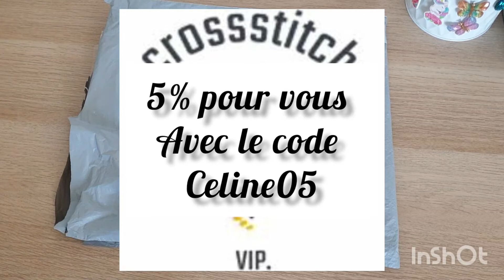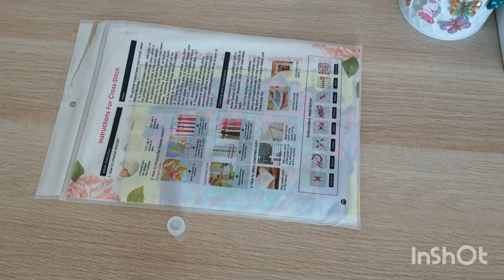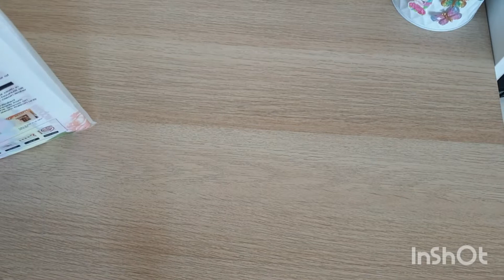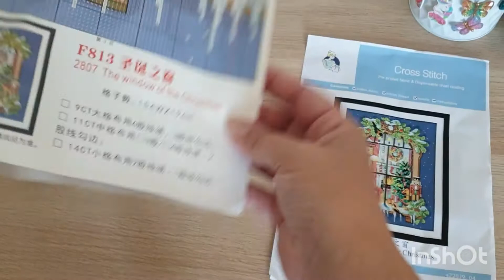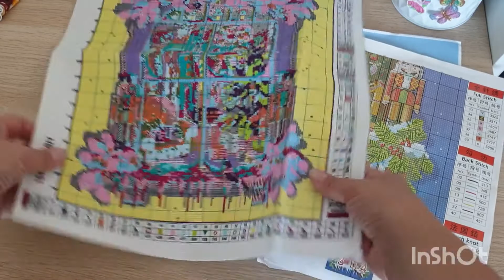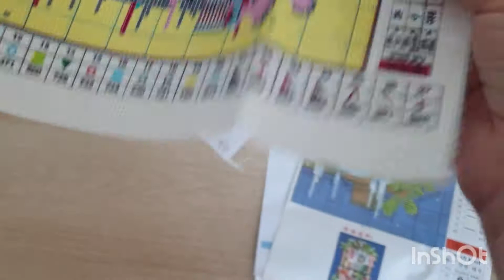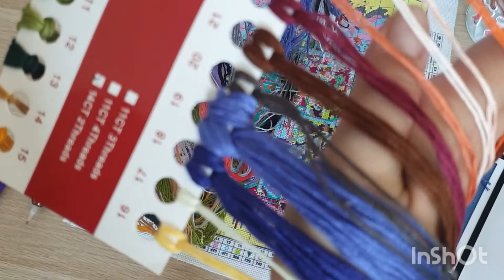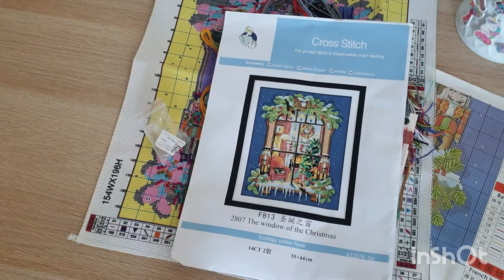Partenariat Vip Cross Stitch 2/2